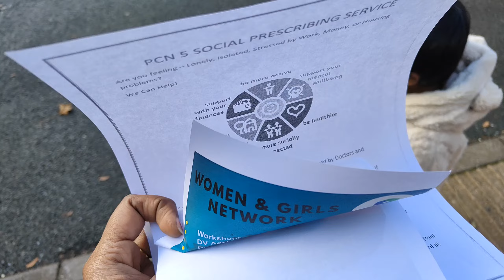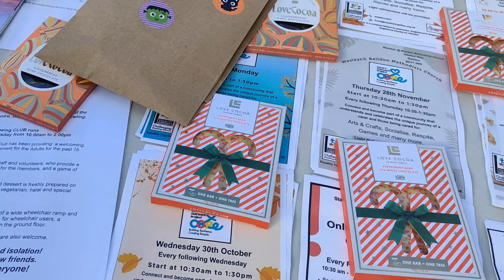Diwali Muruku 😋 | Day 1 Vlog | Recipe in Tamil